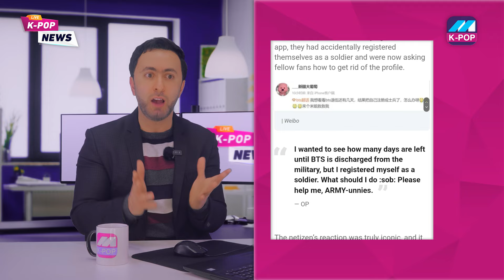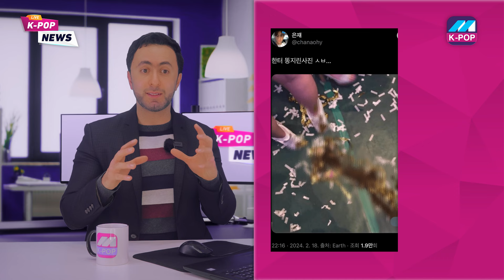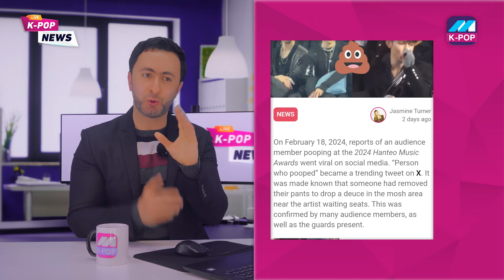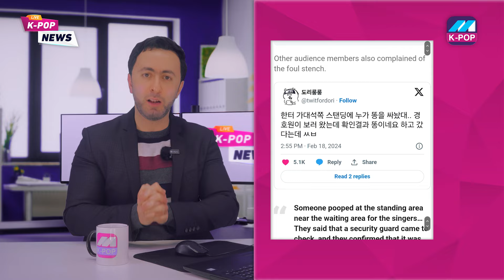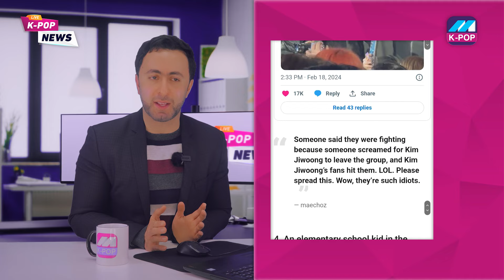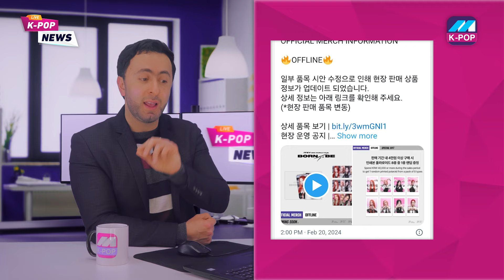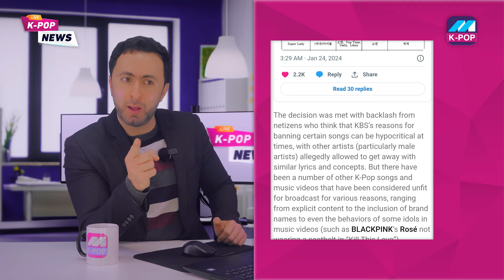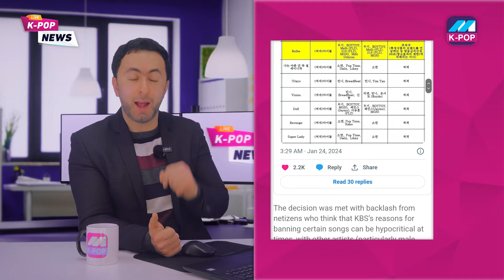فتاة عملت💩امام الايدولز😱شاروخان مع بي تي اس😳وكالة جيسو🤯حبيبة تشا اونوو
ــــــــــــــــــــــــــــــــــــــــــــــــــــــــ
0:00 المقدمة
1:08 فتاة انضمت للجيش لأجل BTS
2:51 وكالة جيسو
3:59 العناوين
7:10 شاروخان طلع ارمي
8:40 فتاة عملت💩امام الايدولز
12:21 حذف ليا من فرقة ITZY
14:32 Daesung اهان الاسطورة 2NE1
17:06 تشا اونوو يواعد ممثلة امريكية
18:45 منع عرض اغنية لي سيرافيم
21:06 شائعة مواعدة تيمين مع مغنية
22:24 من اخترع تحدي الرقص على التيك توك؟
25:19 الختام
ــــــــــــــــــــــــــــــــــــــــــــــــــــــــ
حسابات بشار البوريني الشخصية